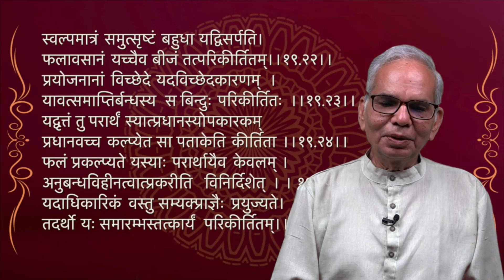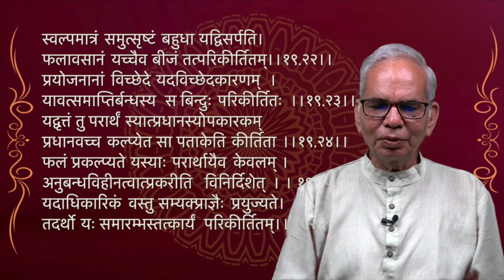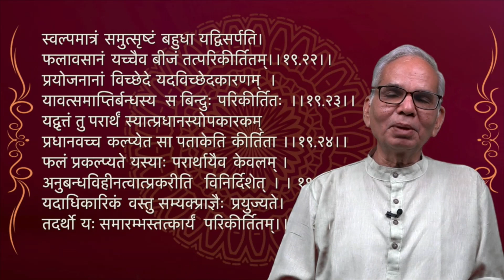नाट्यशास्त्र के अनुसार नाटक का इतिवृत्त ,कथानक और सन्धियाँ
जीवन की अवस्थाएं तथा नाटक में पाँच अवस्थाएं, अर्थोपक्षेपक और अर्थप्रकृतियाँ